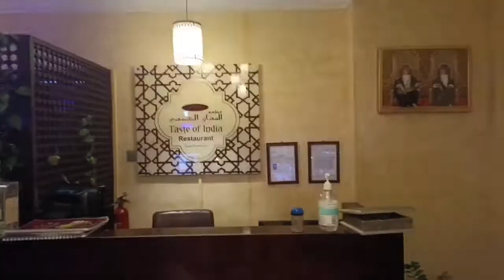RESTAURANTS IN OMAN |Taste of India, Al Ghubra, Muscat, Oman|Best Indian Restaurants series